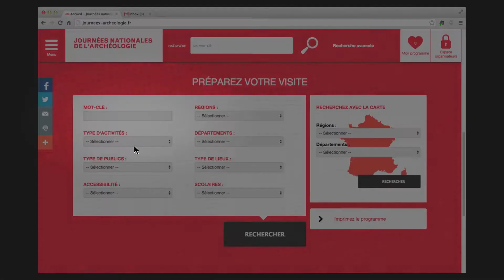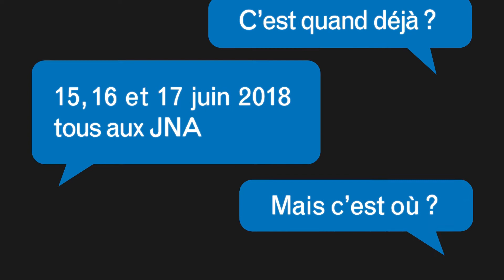JOURNÉES NATIONALES DE L'ARCHÉOLOGIE À TAPPA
Circuit découverte du site archéologique de Tappa commenté par notre guide conférencier.

Accueil et début de la visite à 10h à l'entrée du site par notre guide qui vous accompagnera tout au long du parcours.
Inscription obligatoire par téléphone au 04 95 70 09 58

Gratuit - Ouvert à tous.